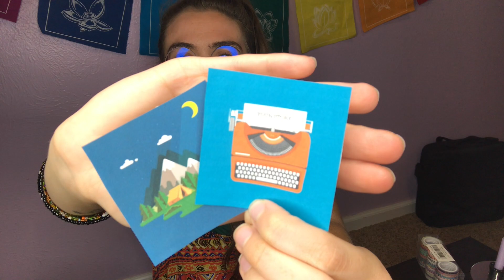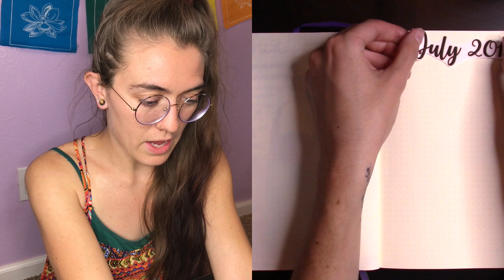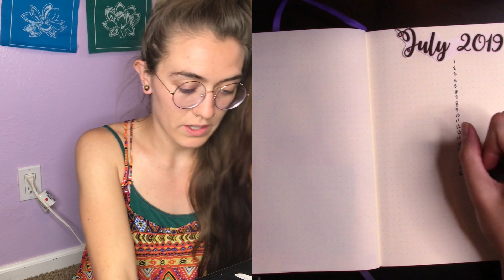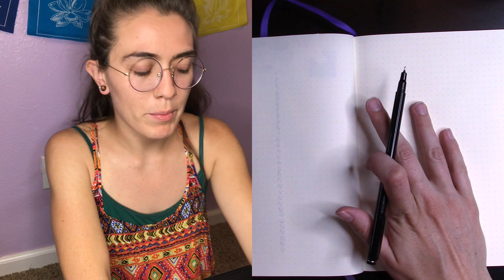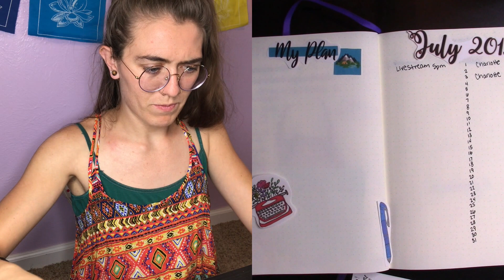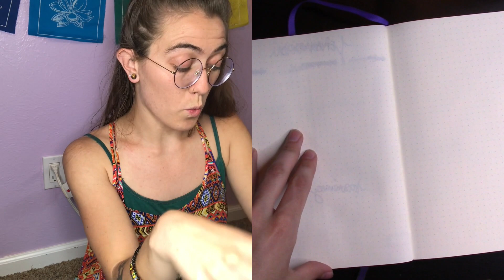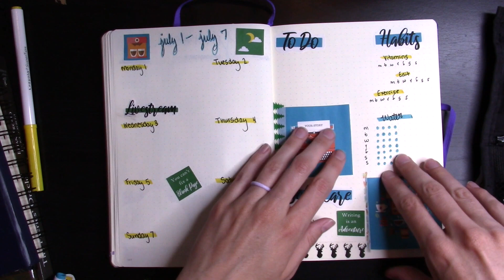CAMP NANOWRIMO | PLAN WITH ME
Hey look, another bullet journal video! Today I’m planning for the month of July, as well as Camp NaNoWriMo!

SONG OF THE DRYAD is AVAILABLE NOW

LET’S CONNECT!